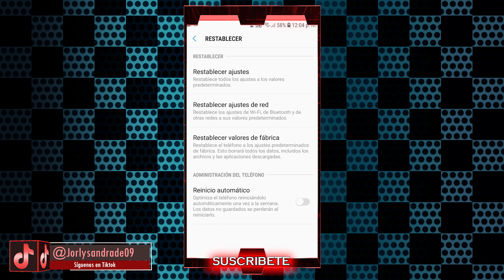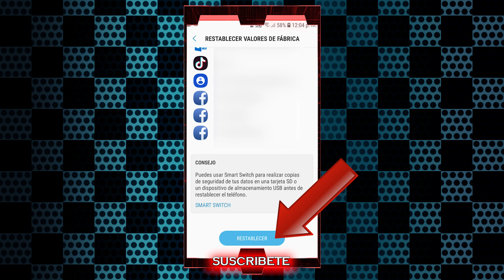Cómo Restablecer Valores de Fábrica en Móvil SAMSUNG GALAXY J7 PRIME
Hola Crack, aprendamos a restablecer los valores de fabrica en nuestro móvil Samsung j7 prime con estos sencillos pasos.